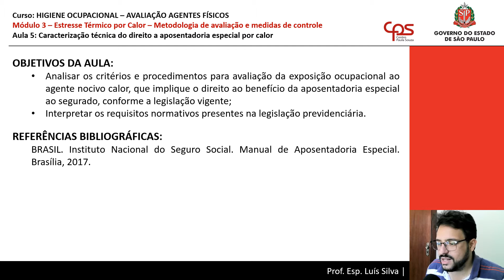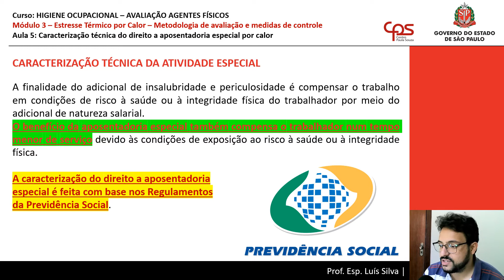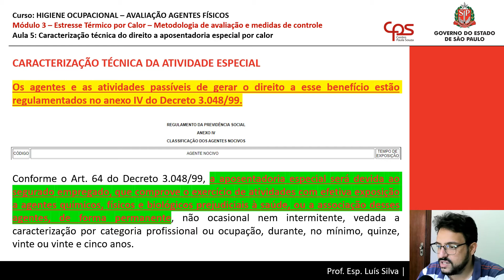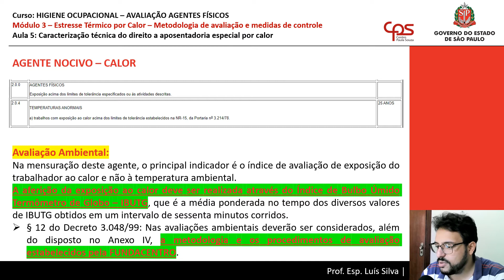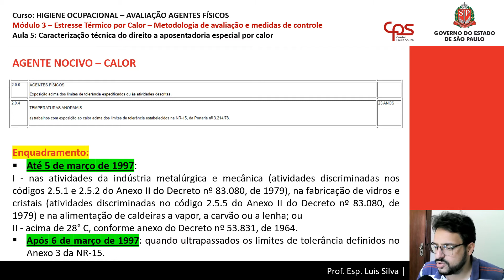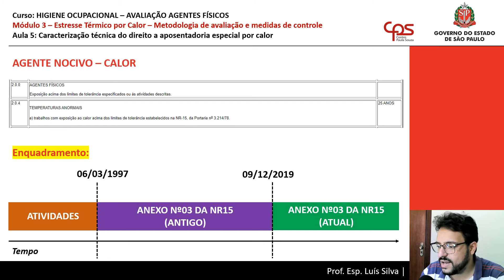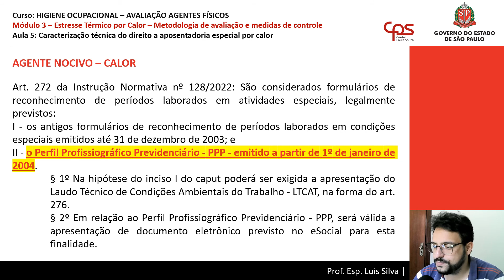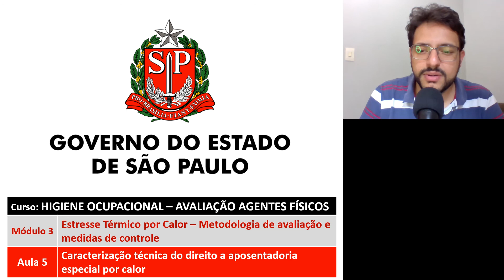Higiene Ocupacional: CARACTERIZAÇÃO TÉCNICA DO DIREITO A APOSENTADORIA ESPECIAL POR CALOR 🔥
Curso de capacitação em HIGIENE OCUPACIONAL - AGENTES FÍSICOS (CALOR E FRIO) do Centro Paula Souza.

🚀Quer aprofundar seus conhecimentos sobre LTCAT, PPP e SST aplicado ao eSocial?
👉Clique aqui abaixo para saber mais e aproveitar uma condição especial para os seguidores deste canal
⚠️Conheça o curso "Especialista em LTCAT / PPP - Atendendo eSocial" e aprenda como elaborar LTCAT e PPP que atendem o eSocial. Com bônus exclusivos!

✍Dúvidas, sugestões e comentários: deixe abaixo!

➔ Vídeo sobre HIGIENE OCUPACIONAL. Saiba mais sobre a definição e aplicação
➔ Playlist sobre Gerenciamento de Riscos Ocupacionais (GRO) e Programa de Gerenciamento de Riscos (PGR)